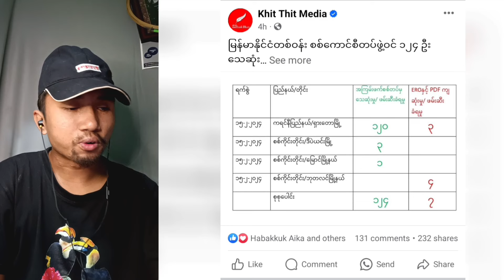"AA"သိမ်းမယ့်မြို့တွေကို ဟောကိန်းထက်ထုပ်နေတဲ့ ကျော်မျိုးမင်း